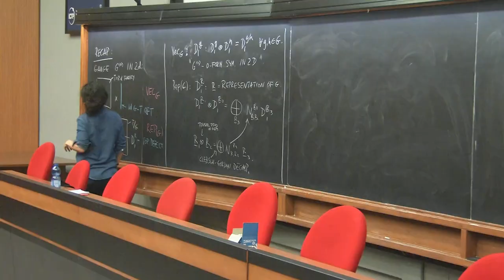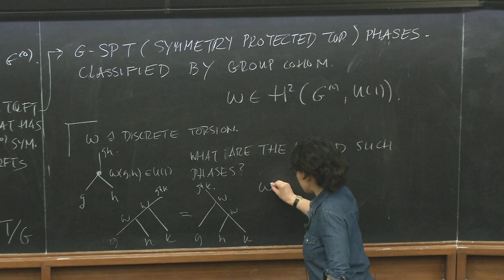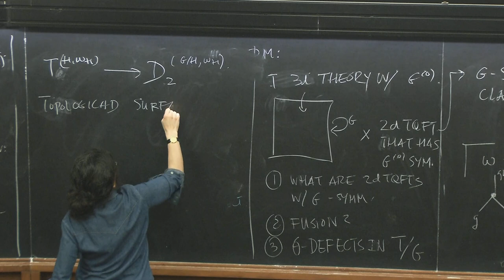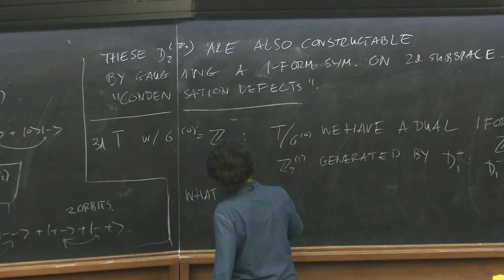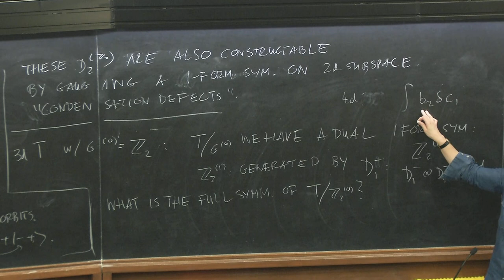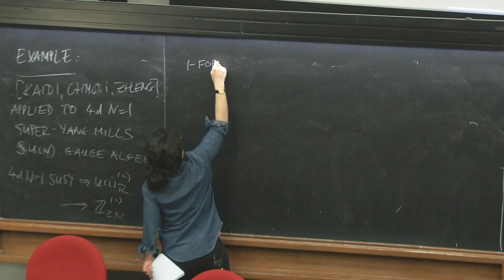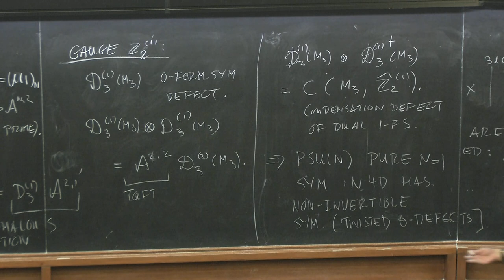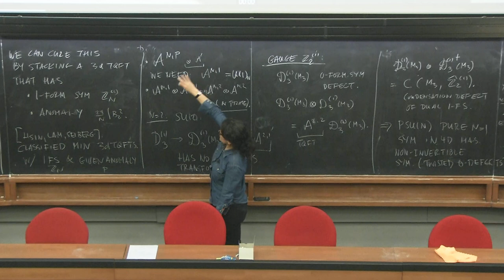Non-Invertible Symmetries - part 3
Speaker: Sakura SCHAFER-NAMEKI (University of Oxford, UK)